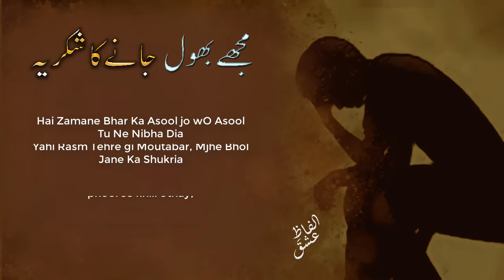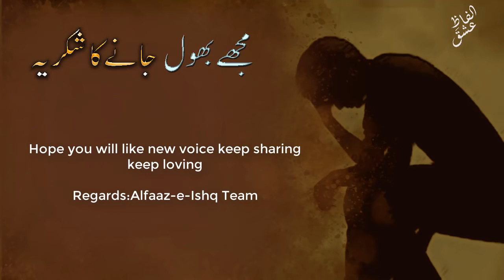Mujhe bhool jany ka shukriya || Sad Urdu Poetry || Shabir Hussain || Alfaaz-e-Ishq